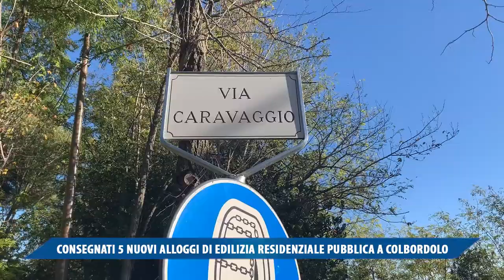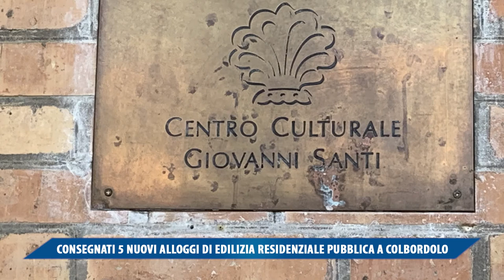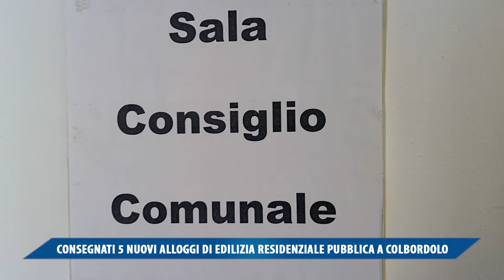CONSEGNATI 5 NUOVI ALLOGGI DI EDILIZIA RESIDENZIALE PUBBLICA A COLBORDOLO